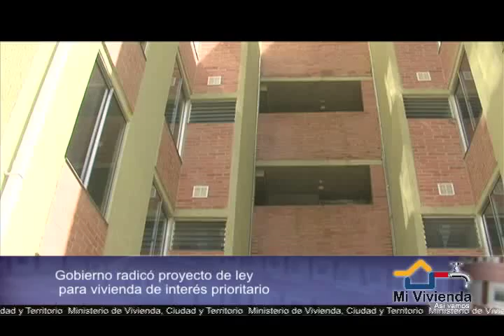Se radica proyecto de ley VIS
El designado Ministro de Vivienda, Ciudad y Territorio, Germán Vargas Lleras, radicó ante la Secretaria General de la Cámara de Representantes, el proyecto de ley que busca facilitar y promover el desarrollo urbano y el acceso a la vivienda de interés social prioritario totalmente gratis para los más pobres de los pobres.